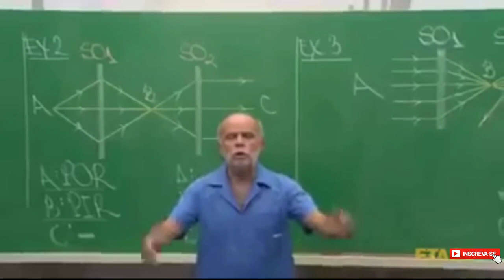Ataque CV9 Forte e fácil de executar | Clash Of Clans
Essa Estratégia de Ataque Cv9 é muito fácil de usar e bastante forte, esse Ataque é utilizando bruxas , Golem e lançadores.